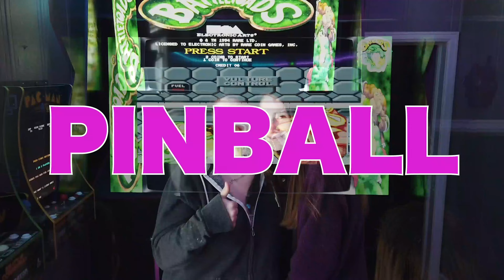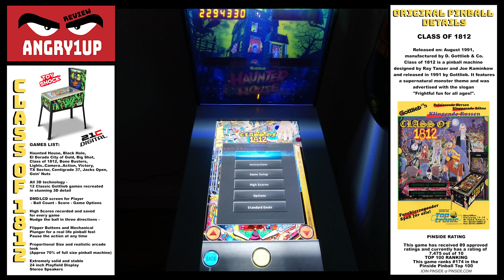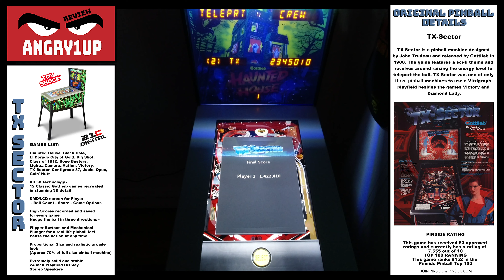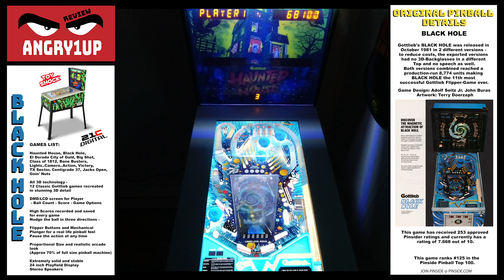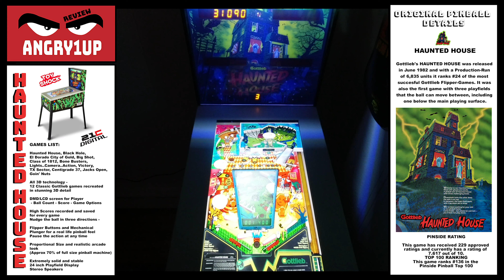ToyShock Virtual Pinball Haunted House Game Play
Watch as we take a look at the ToyShock Haunted House Virtual Pinball machine.
We will play through all 12 games in this video.

This unit has 12 licensed Gottlieb tables built-in and a 24-inch playfield display and four back glass DMD/LCD score screens

ToyShock Haunted House Virtual Pinball

- Included games: Haunted House, Black Hole, El Dorado City of Gold, Big Shot, Class of 1812, Bone  Busters, Lights...Camera...Action, Victory, TX Sector, Centigrade 37, Jacks Open, Goin' Nuts
- All 3D technology - 12 Classic Gottlieb games recreated in stunning 3D detail
- Emulates actual mechanical Pinball games
- Individual Game Instructions on-screen help player master each game
- 4 DMD/LCD screen for Player - Ball Count - Score - Game Options
- High Scores recorded and saved for every game
- Nudge the ball in three directions
- Flipper Buttons and Mechanical Plunger for a real-life pinball feel
- Pause the action at any time
- All games licensed
- Very stable unit
- 24-inch Playfield Display
- Stereo Speakers
- Volume Control
- Back Lit Back Box Display
- Easy Assembly  (20 minutes)
- Legs – Solid metal / 2 Bolt-Screws per leg, wrench included
- Back Display – Plug-to-Plug connection Power Cord – Plug & Play